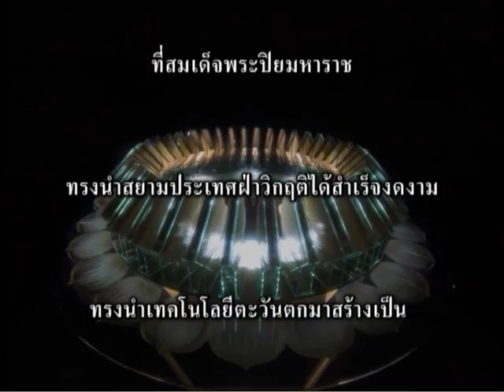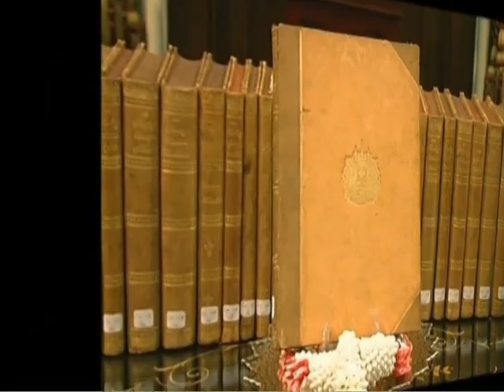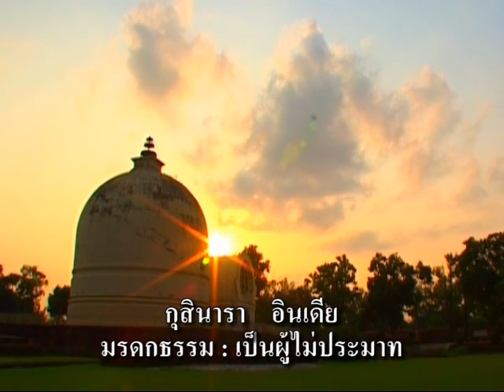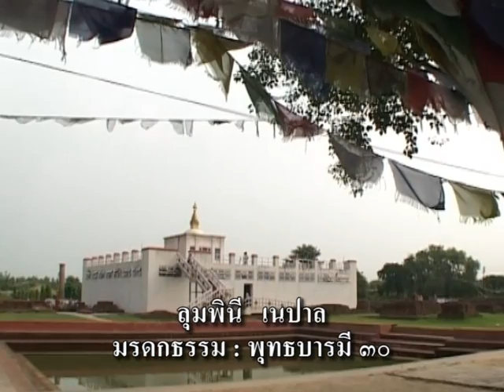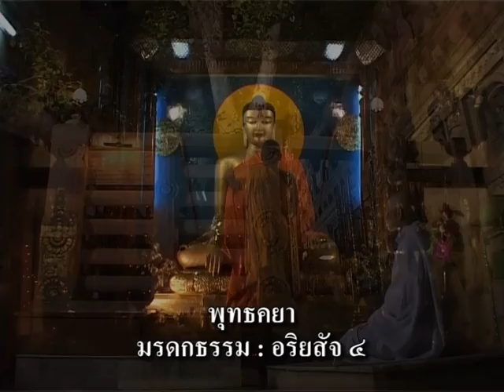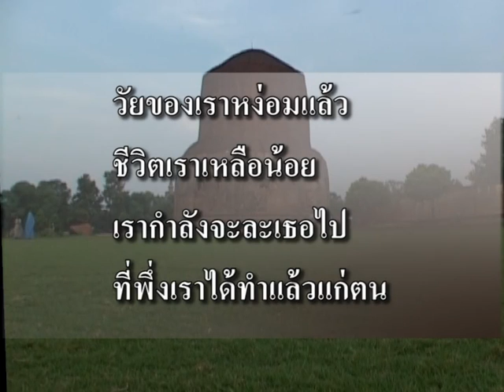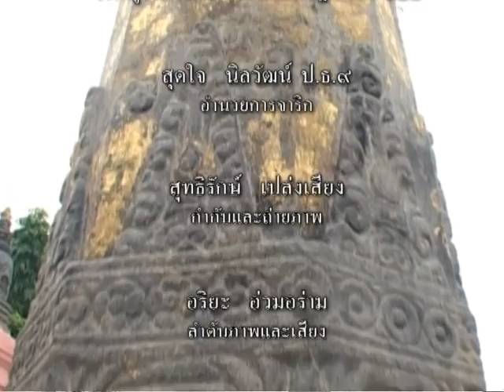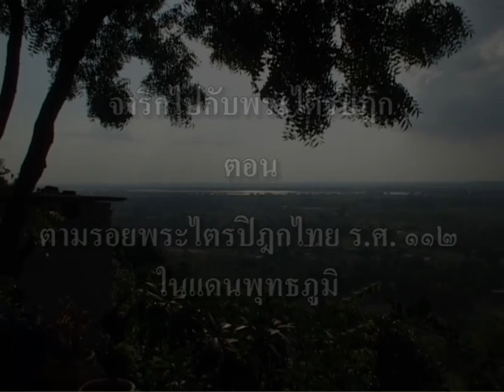2004 Pilgrimage to India following the King of Siam Tipitaka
Dhamma Society